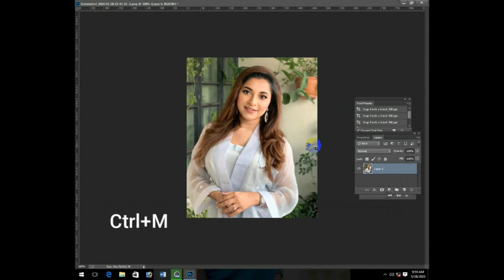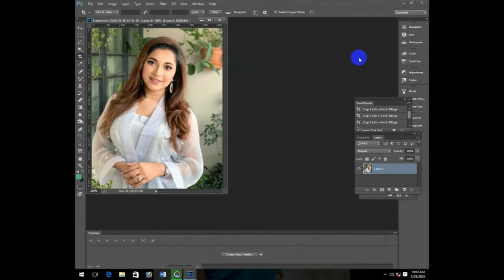Adjust the color of any photo very easily